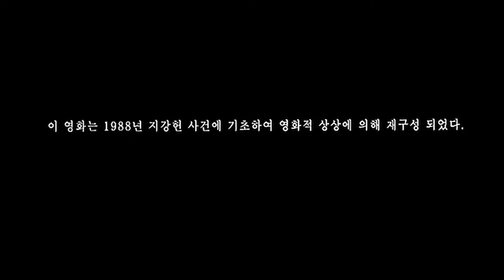홀리데이 [유전무죄 무전유죄] / 결말포함 / 영화리뷰 / 옛플릭스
안녕하세요 .
옛날 영화를 소개하는 채널 옛플릭스 입니다.
세상살이가 바빠 영화도 못보시는 분들에게 간략하게나마 영화를 소개하는 채널 입니다.

항상 좋은 영화만 선정하여 채널에 올리기 위해 많은 영화를 감상하고 또 감상하고 있습니다.
영상 재미있게 시청하시고 본 영화도 꼭 보시기를 추천 드립니다.
영화는 영화로 봐주시기 바랍니다!
그리고 구독 하시면 항상 좋은 영화 소개를 받으실 수 있습니다!

줄거리
1988년 10월... 올림픽이라는 세계적인 행사를 끝마치고 세계 4위라는 감흥에서 빠져 나오지 못했던 그 때...
징역 7년, 보호감호 10년형을 받아 복역중인 지강혁과 죄수들이 호송차를 전복 탈출하는 세상을 깜짝 놀라게 하는 사건이 발생한다.
권총 1정과 실탄을 빼앗아 무장탈주에 성공한 강혁과 일당들은 원정강도와 가정집을 돌며 인질극을 벌이는 등 서울을 공포의 도가니로 몰아넣는다.
하지만 인질로 잡힌 사람들은 매스컴에서 말하는 흉악범이라는 이야기와 달리 인간적이고 예의바른 강혁 일당에게 연민의 정을 느끼게 된다.

영화: 홀리데이
장르: 범죄,드라마
배급: 롯데엔터데이먼트
감독: 양윤호